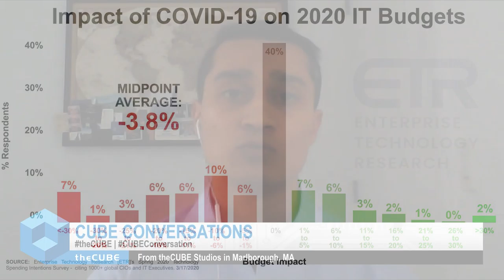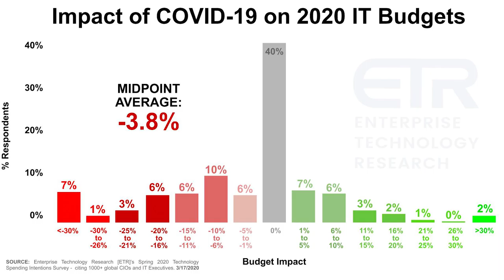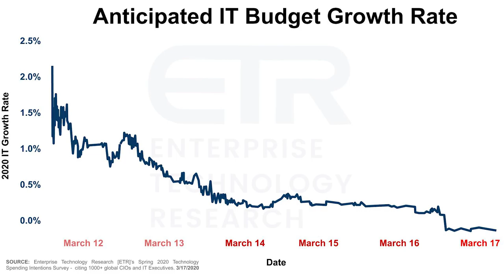Survey Data Shows COVID-19 Drops 2020 IT Growth to 0%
Dave Vellante talks with Sagar Kadakia, Director of Research at Enterprise Technology Research, about his findings on IT growth in regards to COVID-19